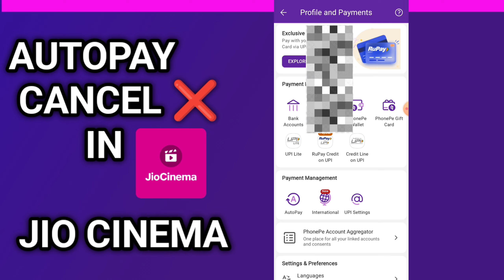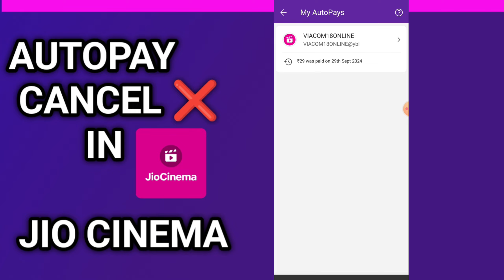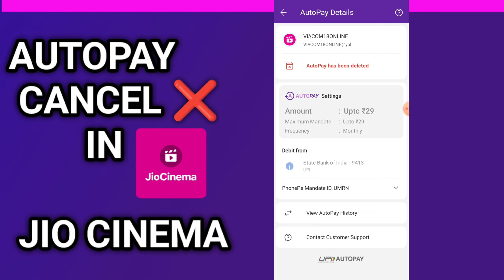Jiocinema me autopay kaise band kare | Jiocinema me Auto Recharge Kaise Band Kare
Jiocinema me auto payment kaise band kare Jiocinema me automatic recharge kaise band kare

Jiocinema me autopay kya hai

Jiocinema me autopay kaise band kare phonepe phonepe me Jiocinema autopay kaise band kare Jiocinema autopay remove phonepe

Jiocinema autopay off

Jiocinema autopay off